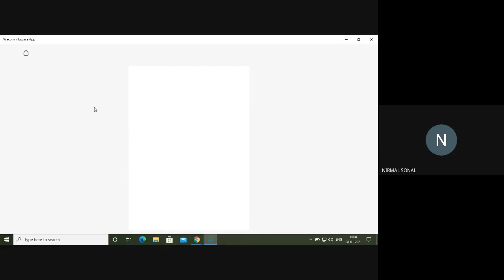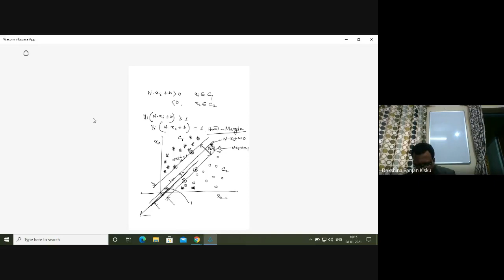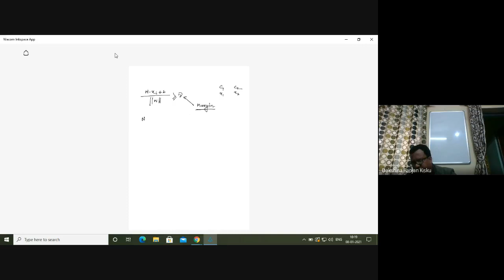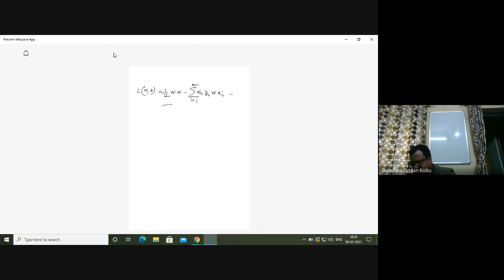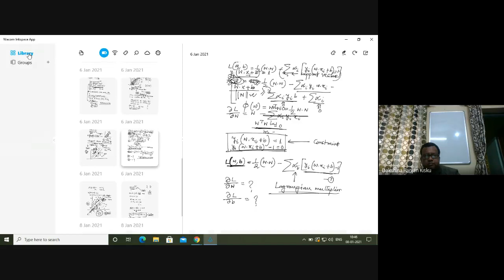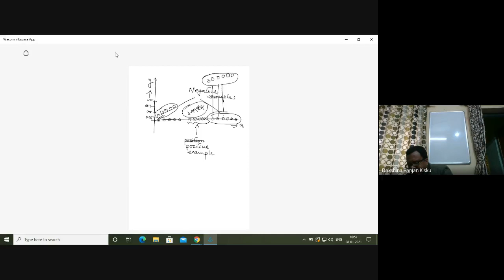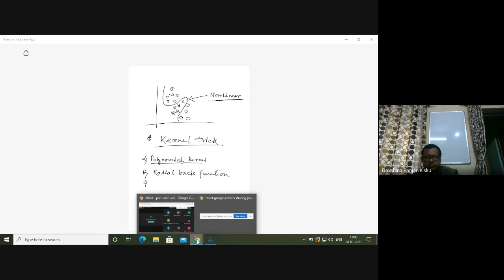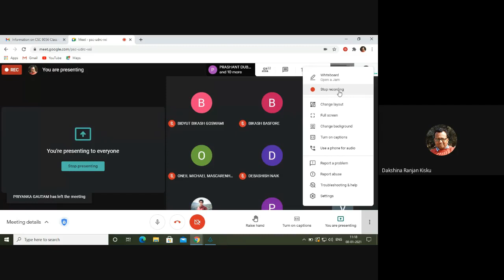Lecture 19: Support Vector Machines (Part 2)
Support Vector Machines